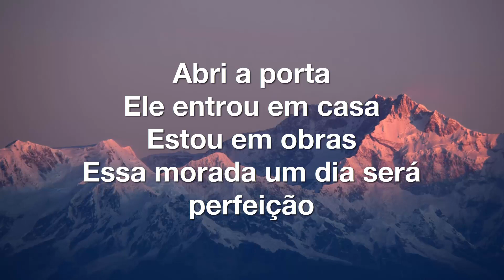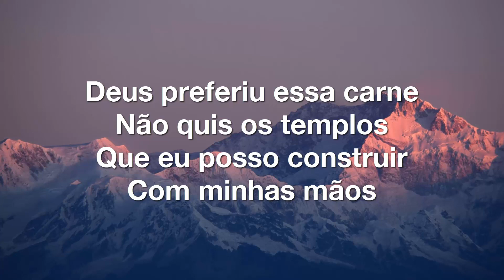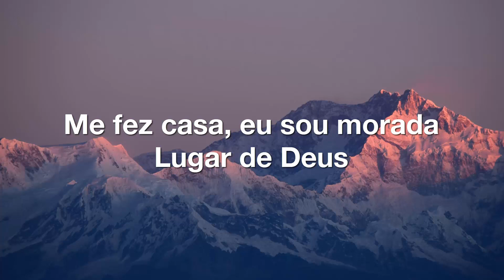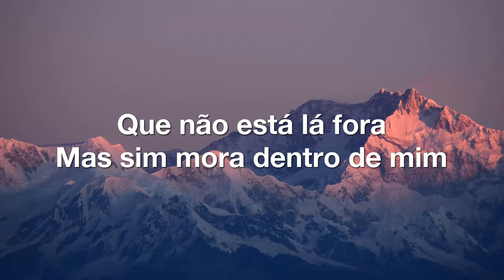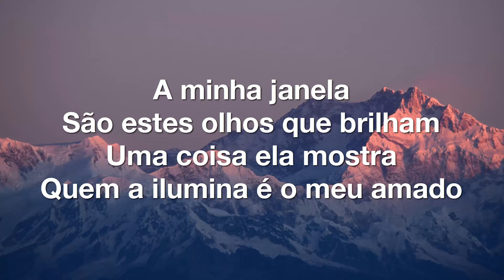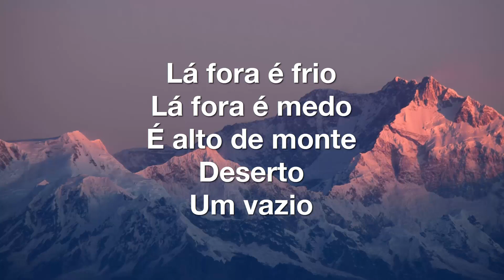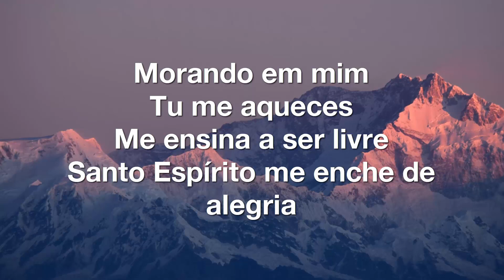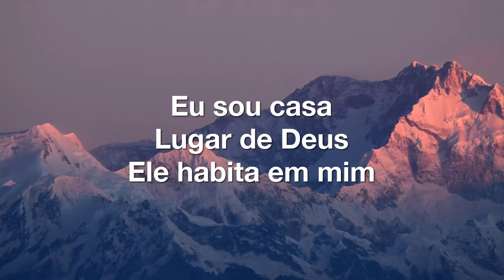Casa - palavrantiga Letra - Músicas para Célula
Músicas para Célula e Louvores para células sem propaganda.

Quer pedir algum louvor para ou música com letra para a sua célula? Comenta aí.

CASA (Marcos Almeida)

Deus preferiu essa carne
Não quis os templos
Que eu posso construir
Com minhas mãos

Me fez casa, eu sou morada
Lugar de Deus

Que não está lá fora
Mas sim mora dentro de mim

Abri a porta
Ele entrou em casa
Estou em obras
Essa morada um dia será perfeição

A minha janela
São estes olhos que brilham
Uma coisa ela mostra
Quem a ilumina é o meu amado
Mudando as coisas de lugar
Dentro de mim, dentro de mim.

Eu sou casa
Lugar de Deus
Ele habita em mim

Lá fora é frio
Lá fora é medo
É alto de monte
Deserto
Um vazio
Morando em mim
Tu me aqueces

Me ensina a ser livre
Santo Espírito me enche de alegria

(faixa 01 do EP PALAVRANTIGA Vol.1, ano 2008)